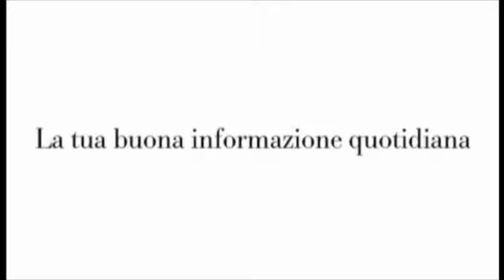Lo stipendio dei regionali sempre in aumento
Lucia Russo, redattore del Quotidiano di Sicilia, affronta oggi il tema degli stipendi dei dipendenti della Regione siciliana che, nonostante la crisi e le segnalazioni della magistratura contabile, continuano ad aumentare.